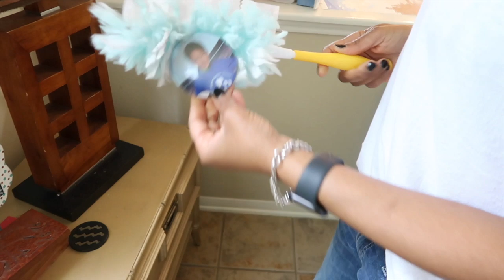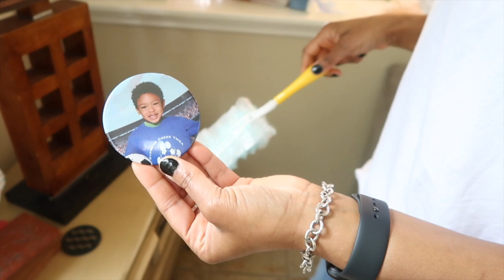THESE BUGS HAVE TAKEN OVER MY HOME | DISGUSTING | CLEAN WITH ME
I finally got this little critter on camera...how gross.  I have no idea where they come from, but it's about to go down.